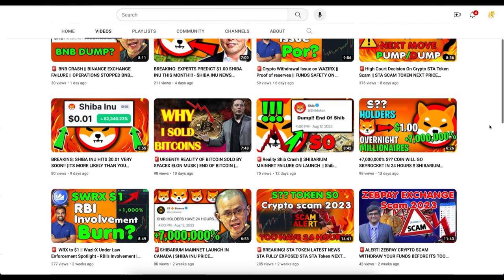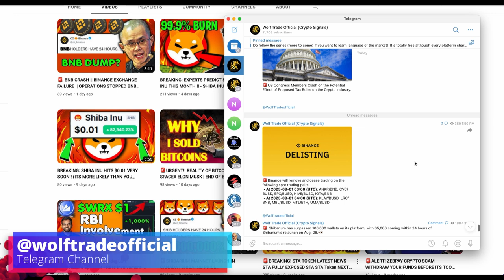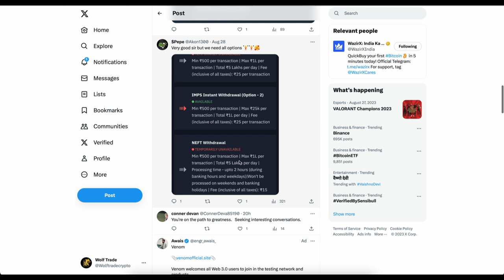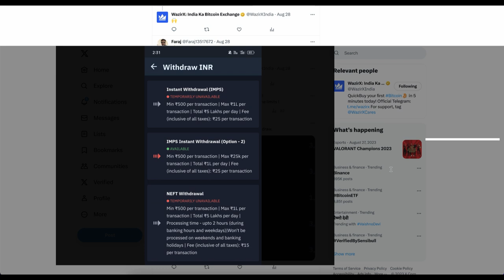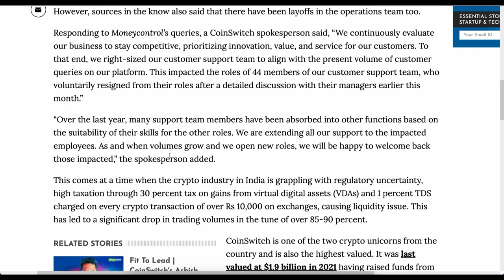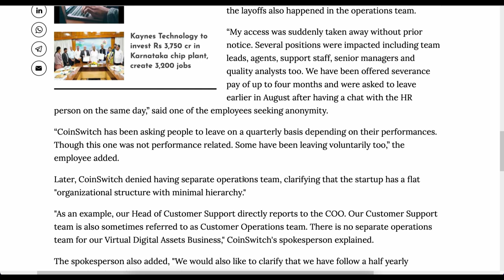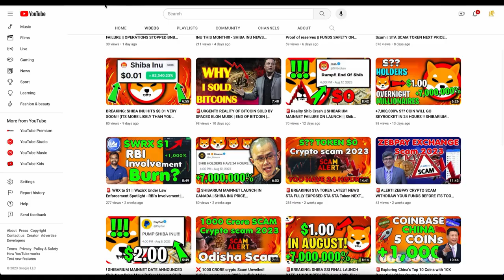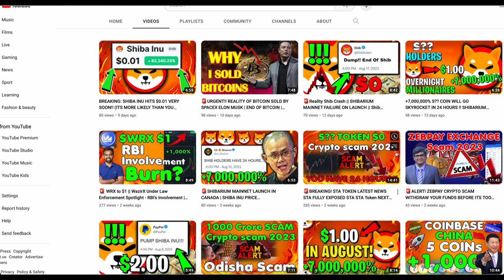🚨WAZIRX HOLDERS URGENT! Big Gift by Wazirx Exchange to Traders | Jio into Blockchain | Crypto India